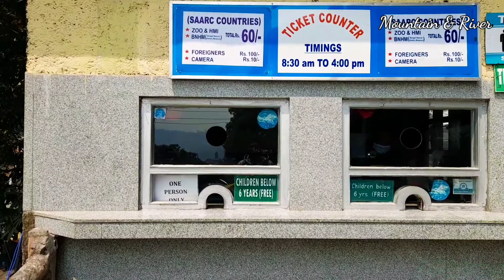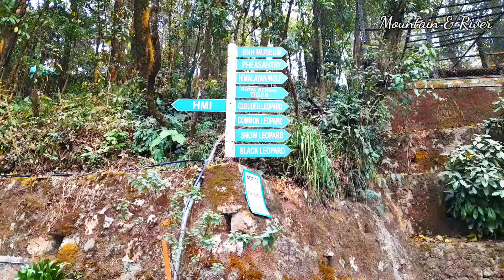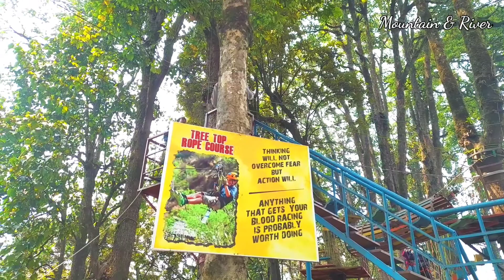Padmaja Naidu Himalayan Zoological Park || Himalayan Mountaineering Institute || Darjeeling.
HMI Darjeeling.
The Himalayan Mountaineering Institute (HMI Darjeeling) was established in Darjeeling, India on 4 November 1954 to encourage mountaineering as an organized sport in India. The first ascent of Mount Everest in 1953 by Tenzing Norgay and Edmund Hillary sparked a keen interest in establishing mountaineering as a well-respected endeavour for people in the region. With the impetus provided by the first prime minister of India, Jawaharlal Nehru, HMI was established in Darjeeling. Narendra Dhar Jayal, the pioneer of Indian Mountaineering, was the founding principal of the institute. Tenzing Norgay was the first director of field training for HMI.

ZOO Darjeeling.
Padmaja Naidu Himalayan Zoological Park (also called the Darjeeling Zoo) is a 67.56-acre (27.3 ha) zoo in the town of Darjeeling in the Indian state of West Bengal. The zoo was opened in 1958, and an average elevation of 7,000 feet (2,134 m), is the largest high altitude zoo in India. It specializes in breeding animals adapted to alpine conditions and has successful captive breeding programs for the snow leopard, the critically endangered Himalayan wolf and the red panda. The zoo attracts about 300,000 visitors every year. The park is named after Padmaja Naidu (1900–1975), daughter of Sarojini Naidu. The zoo serves as the central hub for the Central Zoo Authority of India's red panda program and is a member of the World Association of Zoos and Aquariums.